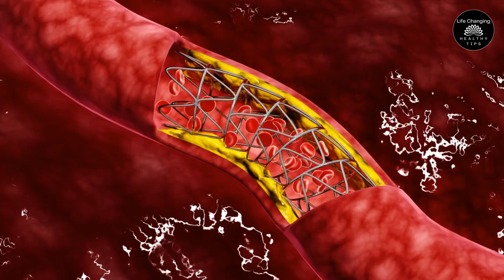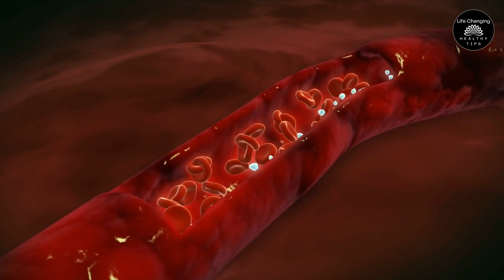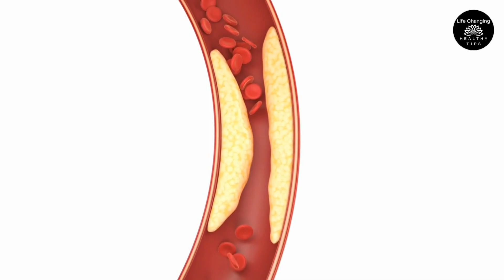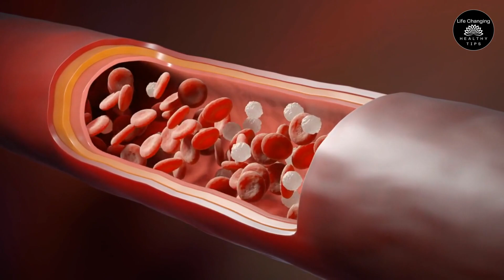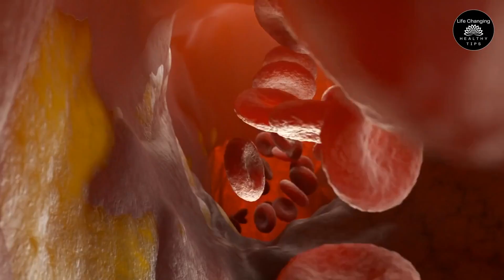Best Vitamins To Stop Calcium Plaque In Your Arteries And Heart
Best Vitamins to Combat Calcium Plaque in Arteries & Heart
Discover the most effective vitamins for preventing and reducing calcium plaque buildup in your arteries and heart with our expert guide! Calcium plaque, also known as arterial calcification, can lead to serious cardiovascular issues if left unchecked. In this informative video, we delve into the top vitamins that can help combat and reverse this condition naturally.